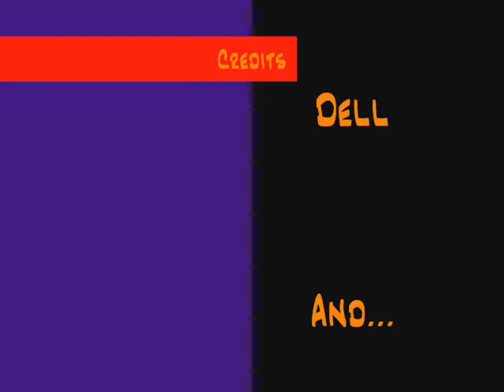Pivot Animation!!!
One of my first pivot animations. It was supposed to be a dancing thing, but that would be boring. I slowed it down so you could see what was happening.